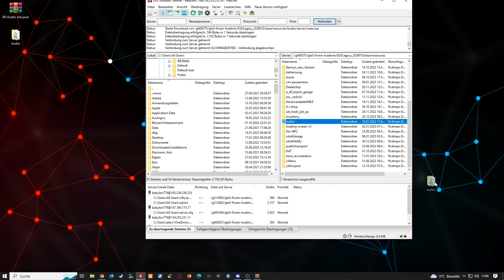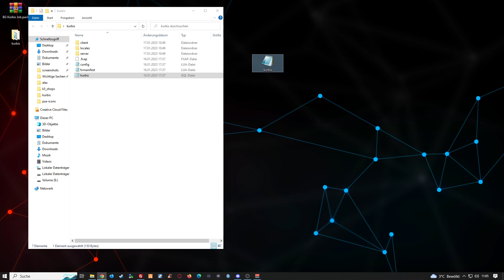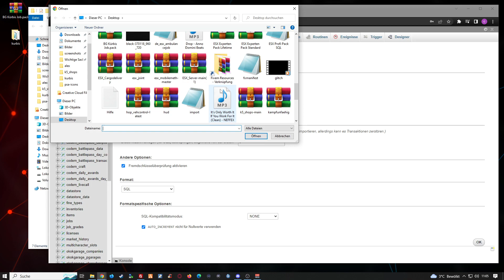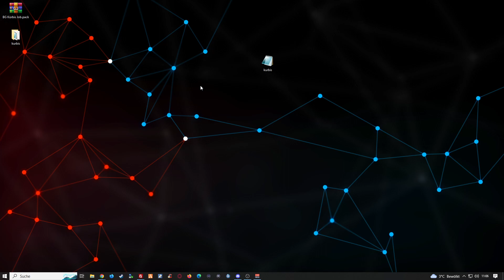Fivem Server einrichten # 480 // BG Kürbis Farming Job // Fivem Server Erstellen und einrichten.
🔻🔻🔻𝐖𝐈𝐂𝐇𝐓𝐈𝐆𝐄 𝐈𝐍𝐅𝐎𝐒 // 𝐊𝐋𝐀𝐏𝐏 𝐌𝐈𝐂𝐇 𝐀𝐔𝐒🔻🔻🔻

             🔻🔻🔻𝐈𝐍 𝐃𝐈𝐄𝐒𝐄𝐌 𝐕𝐈𝐃𝐄𝐎 𝐆𝐄𝐙𝐄𝐈𝐆𝐓𝐄 𝐐𝐔𝐄𝐋𝐋𝐄𝐍 🔻🔻🔻

                     🔻🔻🔻𝐀𝐋𝐋𝐆𝐄𝐌𝐄𝐈𝐍𝐄 𝐋𝐈𝐍𝐊𝐒 & 𝐊𝐀𝐍Ä𝐋𝐄 𝐕𝐎𝐍 𝐌𝐈𝐑🔻🔻🔻